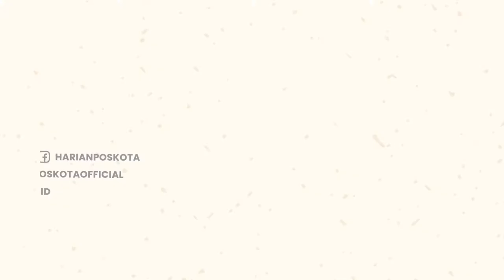Nah Kan! Panik Kepergok Oleh Korban, Maling Ponsel ini Nekat Lompat ke Sungai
Seorang pria nekat mencuri ponsel milik seorang penjaga café di di Jl. Kedung Cowek, Surabaya.

Namun aksinya kepergok sang pemilik ponsel, alhasil ia pun nekat loncat ke sungai demi hindari amukan warga.

Peristiwa tersebut berhasil direkam oleh salah satu warga pada hari Selasa (4/10/2022).

Tak cukup disitu, warga yang kesal tetap luapkan kemarahannya dengan melempari pelaku dengan batu.

Diketahui, pelaku pencurian tersebut berinisial M (34), seorang warga asal Galis, Bangkalan, Jawa Timur.

Kanit Reskrim Polsek Tambaksari, Iptu Agus Suprayogi ungkapkan, ini bukan aksi pertama si pelaku.

Sebab, hasil penyidikan menemukan fakta bahwa pelaku mengaku kembali melancarkan aksinya sekitar pukul 04.30 WIB, karena pencurian pertama yang dilakukan kemarin, lolos.

Aksi pertama diketahui korban karena melihat helm pelaku diaksi pertama.

Sementara, diaksi kedua kepergok korban dan diteriaki maling.

Aksi pelaku ini sempat membuat petugas kesulitan mengevakuasi.

Sebab, selain harus membawa pelaku ke atas sungai, petugas juga mengantisipasi amukan warga.

-YPN-